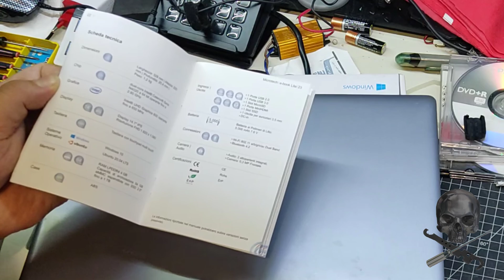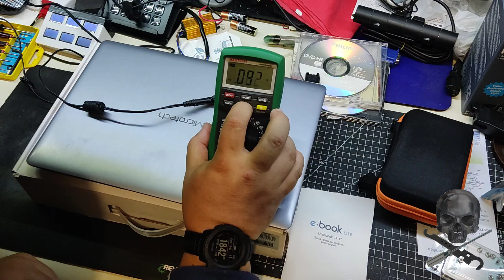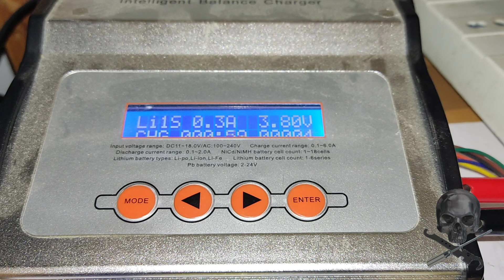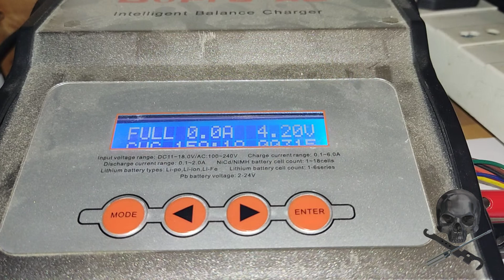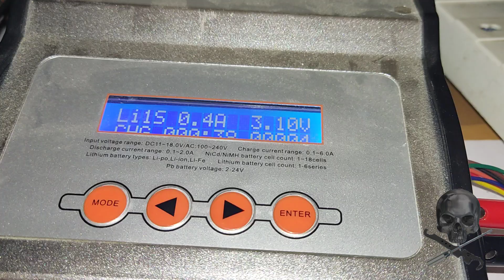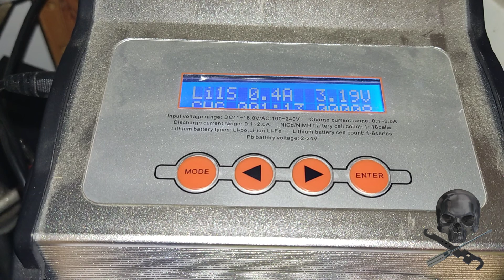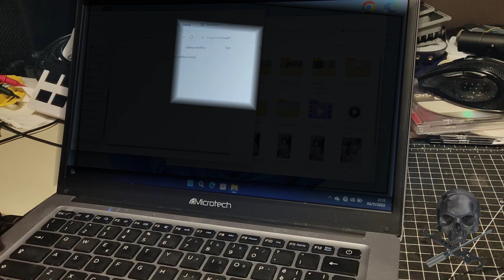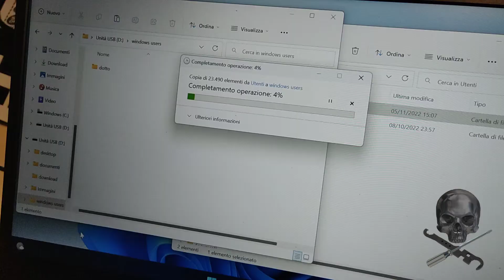estrarre dati da portatile rotto con ssd saldato - extract data from broken laptop's integrated nvme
Un'amica mi ha chiesto se potevo fargli il backup dei dati (materiale di lavoro e di famiglia), da un computer portatile, che dopo la sfiammata dell'alimentatore non si era piu' acceso.
All'inizio pensavo di sfilare il disco, inserirlo in un caddy esterno e copiare tutto collegandolo al mio pc con linux.
Pero', con mio sommo disgusto ... il porttile di e' rivelato essere, praticamente, un tablet con attaccata una tastiera .

Quindi l'unica soluzione e' stata quella di caricare la batteria del "portatile" esternamente, per poi ricollegarla al finto laptop e copiare i dati su una chiavetta (bella grossa).

Materiale necessario per l'operazione:
set di smontaggio pc

caricabatterie professionale per celle al litio

mini magneti per tenere i fili in posizione sui contatti della batteria (occhio a non mettere in corto nulla e caricate solo con la upervisione di un umano)

ed una bella chiavetta usb spaziosa

eventualmente nel pc ci fosse un disco sata, potreste estrarlo e lavorare piu' comodamente con uno di questi

se fosse un nvme rimuovibile invece (i dischi che si collegano alla scheda madre)